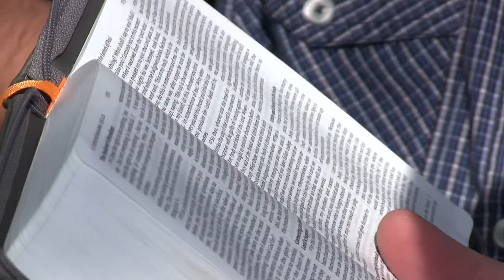Christian Missionary debates Muslims Part 1/2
Christian missionaries debate Muslims in Hyde Park.